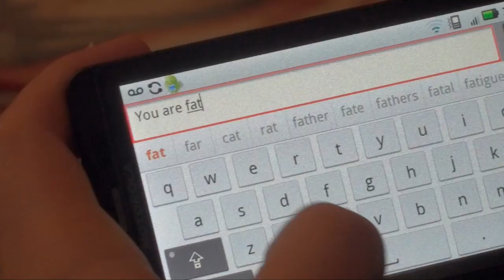Tyler's First Day's At Herricks High School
awesome health project that started out as a parody of neds declassifed, but it got all dementoed and all.